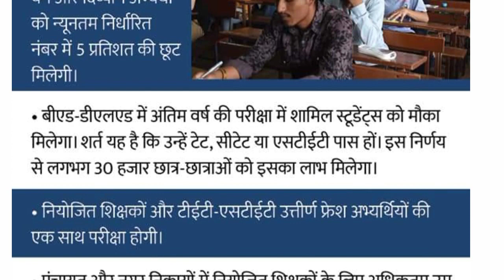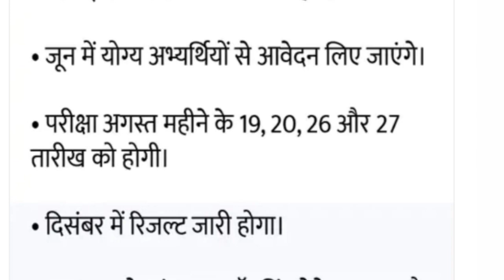बिहार से 1 लाख 70 हजार शिक्षक भर्ती परीक्षा / Bihar vacancy/ BPSC vacancy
Bpsc teacher
bpsc teacher ki taiyari kaise kare
bpsc teacher vacany
bpsc teacher sullabus
bpsc sikshak bahali
bpsc teacher niyojan
teacher vacancy for bpsc
teacher vacancy by bpsc
bihar teacher vacancy 2023
bpsc bihar teacher ke liye taiyari kaise kare
teacher ke liye kaise taiyari kare
sikshak vacancy